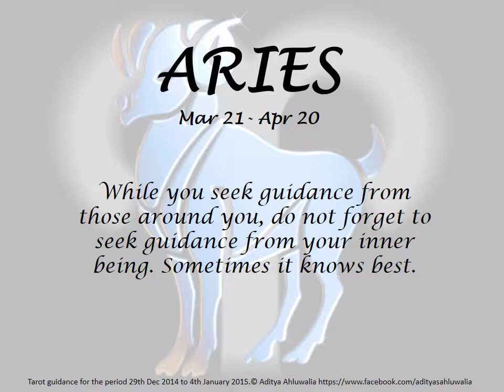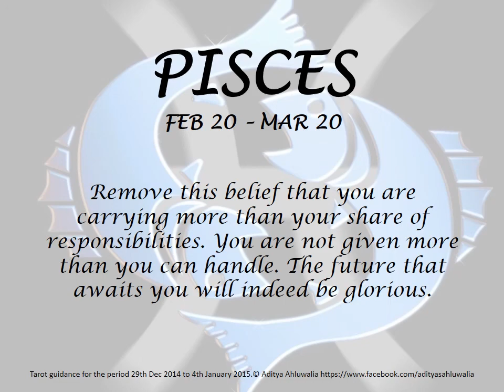Tarot Guidance 29th Dec 2014 to 4th Jan 2015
Tarot Guidance for the week 29th December 2014 to 4th January 2015